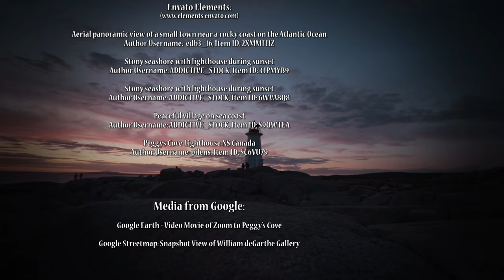Peggy’s Cove: Lighthouse and Village – Nova Scotia, Canada Travel 4K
We explore Peggy’s Cove in Nova Scotia, one of the most photographed sites in Canada and a popular tour from Halifax, in this 4K travel video captured on a Sony FX30. Its historic lighthouse is perched on a rocky outcrop called Peggy’s Point. And most charming is the fishing village along its small inlet. Also in town is a sculpture monument dedicated to Nova Scotia fisherman carved by William deGarthe, next to an art gallery of his works. Handheld video was captured off-season on a calm day just before Christmas (December 21, 2022).

1) Forever Free, Acoustics Emotions album
2) Heavy Heart, Gentle & Beautiful album
3) Inspiration Hill, Nature Trails album
4) Hearts of Home, Poignant Reflections album

1) Aerial panoramic view of a small town near a rocky coast on the Atlantic Ocean, by Author Username:  edb3_16
2) Stony seashore with lighthouse during sunset, by Author Username: ADDICTIVE_STOCK
3) Stony seashore with lighthouse during sunset, by Author Username: ADDICTIVE_STOCK
4) Peaceful village on sea coast, byAuthor Username: ADDICTIVE_STOCK
5) Peggys Cove Lighthouse NS Canada, Author Username: pilens

Media from Google:
1) Google Earth - Video Movie of Zoom to Peggy’s Cove
2) Google Streetmap: Snapshot View of William deGarthe Gallery

Map Animation (car and people walking) generated with Vasco da Gama by Motion Studios

4) William E. deGarthe: “This Is Peggy's Cove - Nova Scotia, Canada”, Inman Press; Illustrated edition Dec 21 2010